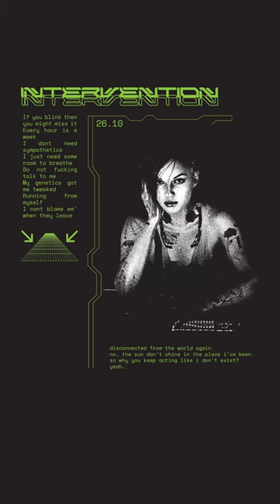Poster design by MeKa (ПР 9 ЕПД-41)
Poster design process (PW №9)